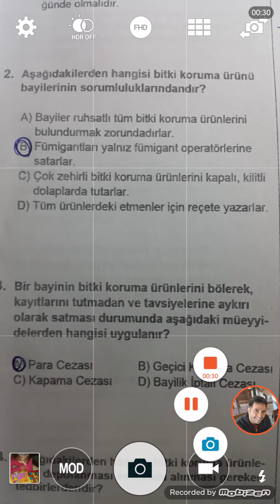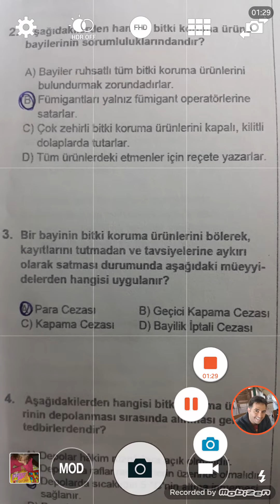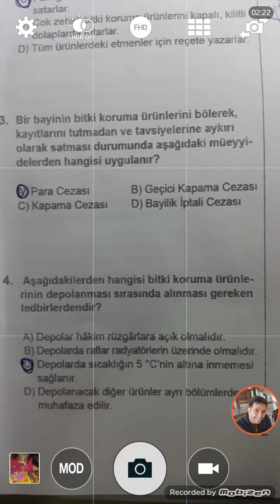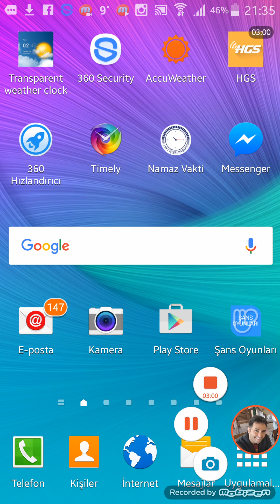2017 Zirai ilaç bayilik sınavı hazırlık kursları(5)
HEMEN TIKLA SATIN AL!
2017 ZİRAİ İLAÇ BAYİLİK SINAVI EĞİTİM SETİ 70 TL KARGO ile ADRESE TESLİM.

veyA

üzerinden kapıdan ödeme seçeneği ile adresinize SÜRAT KARGO ile teslim ediyoruz.

Yeni videolu ZİRAİ İLAÇ BAYİLİK SINAVI İLE İLGİLİ kurs programımız başlamıştır.

KAMERA SAMSUNG NOTE4
İKİNCİ KAMERA: SAMSUNG PRO D550
KAYIT: VOLKAN TEMİZ
AYAKKABI: NIKE
GÖZLÜKLER:SALVATORE FEROGAMO

İLAÇLAMA KONUSUNDA BİRÇOK EĞİTİM VİDEOSUNA ULAŞABİLECEĞİNİZ PAYLAŞIM GRUBUMUZA HOŞGELDİNİZ.

DİĞER SOSYAL PAYLAŞIM KANALLARIMIZ.

Arkadaşım olduğun için Teşekkürler! Thanks for being a bro!
.__SERT BİR ARKADAŞ YUMRUĞU.

Pire ilaçlama,
Ağaç Kurdu İlaçlama,
Akrep İlaçlama,
Bit İlaçlama,
Böcek İlaçlama,
Çekirge İlaçlama,
Çiyan İlaçlama,
Fare İlaçlama,
Gümüş Böceği İlaçlama,
Güve İlaçlama,
Karafatma İlaçlama,
Karınca İlaçlama,
Kene İlaçlama,
Kırkayak İlaçlama,
Kulağa Kaçan İlaçlama,
Mite İlaçlama,
Örümcek İlaçlama,
Pire İlaçlama,
Sıçan İlaçlama,
Sinek İlaçlama,
ev ofis otel çevre ilaçlama firmaları,
böcek ilaçlama,
aydın fare yılan kene akrep hamam böceği ilaçlaması yapan firmalar,
ilaçlama şirketleri,
aydın ilaçlama firmaları,
böcek ilaçlama,
fare yılan kene akrep hamam böceği ilaçlaması yapan firmalar,
ilaçlama şirketleri,
ilaçlama firmaları,
böcek ilaçlama,
ilaçlama şirketleri,